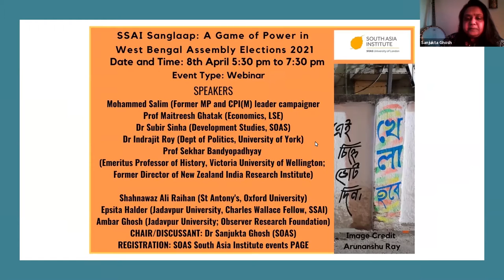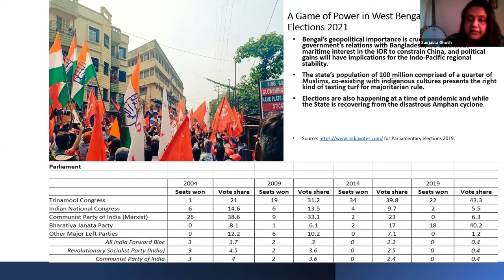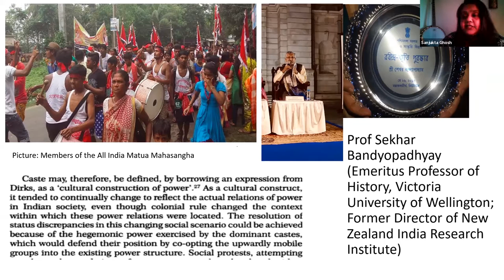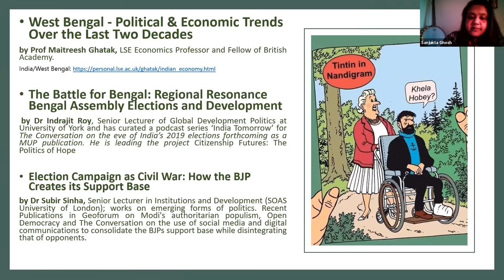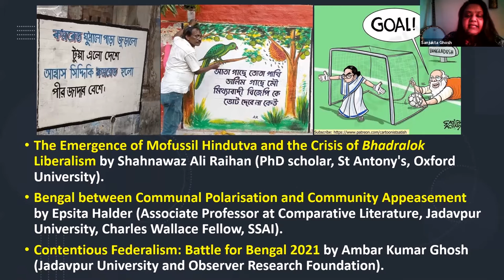SSAI Sanglaap: A Game of Power in West Bengal Assembly Elections (Part 1)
Abstract
South Asia’s national elections are known for their high pitch drama, emotional investment, demonstration of wealth, internecine conflict among contesting political parties, and competition between an array of new promises. The panel conversation seeks to draw international attention to the Indian State of Bengal, located in the vulnerable 'borderland' region of South Asia. It is identified as a hotspot for communal tensions and violence (given the historical context of Partition and Decolonisation), which is building up ahead of the upcoming high-octane eight-phase Assembly polls --  and a key target state for the ruling majority BJP as it  has steadily progressed in Eastern India.

Historically, the shifts in Bengal politics are unprecedented given the long periods of communal stability in the post-Partition decades of Communist rule and the relative unimportance of caste as the identity marker of the electorate. Bengal's Assembly election in 2021 throws up the myriad possibilities of strange political bedfellows, opposition coalitions, and provocative media responses by grassroots activists to elite celebrities. Pre-election hate speeches, demonstrations, rallies, and the closure of social media accounts have pushed backroom campaigns and social media operations to WhatsApp-led campaigns that reflect changes in the political populism and development narratives. More importantly, the multifaceted thorny religious divisions in recent years cannot be trivialised amidst the promises of cash flow, social protection and timeworn developmentalism.

Speakers address topics featured in election campaigning and broader strategic context: political slogans ‘Khela Hobe’ (Game is On/see image), transitions earmarked as 'Poriborton'; changing identity; populism; relations with neighbours such as Bangladesh/China; and, relations with the Centre and other regional states.

Speakers:

Mohammed Salim Former MP and CPI(M) leader campaigner
Prof Maitreesh Ghatak (Economics, LSE)
Dr Subir Sinha (Development Studies, SOAS)
Dr Indrajit Roy (Dept of Politics, University of York)
Prof Sekhar Bandyopadhyay (Emeritus Professor of History, Victoria University of Wellington; Former Director of New Zealand India Research Institute)
Shahnawaz Ali Raihan (PhD scholar, St Antony's, Oxford University)
Epsita Halder (Jadavpur University, Charles Wallace Fellow, SSAI)
Ambar Ghosh (Jadavpur University and Observer Research Foundation).
Chair and Discussant: Dr Sanjukta Ghosh (SSAI)